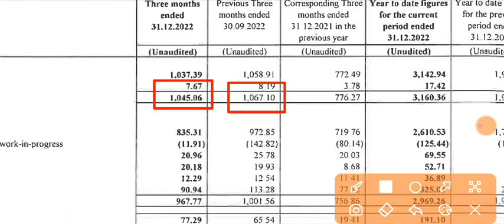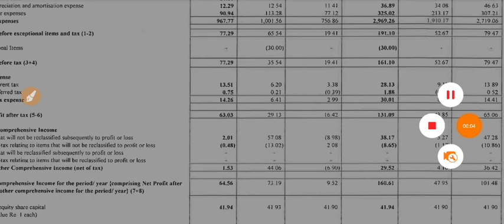Himadri Speciality Chemical Limited Q3 Results |Himadri Speciality Chemical Limited Share News Today